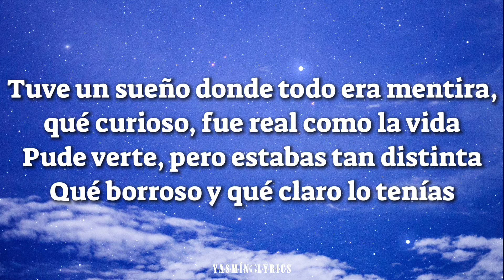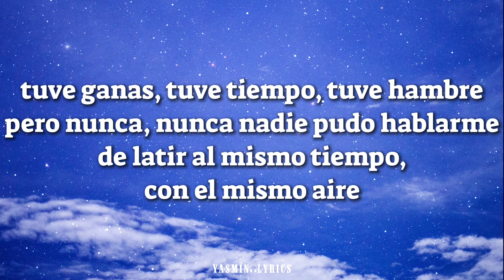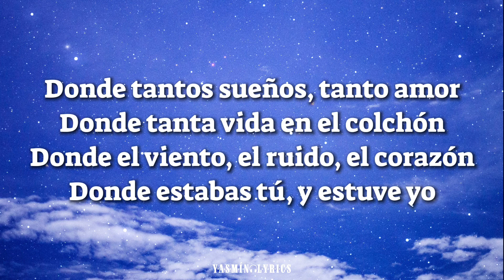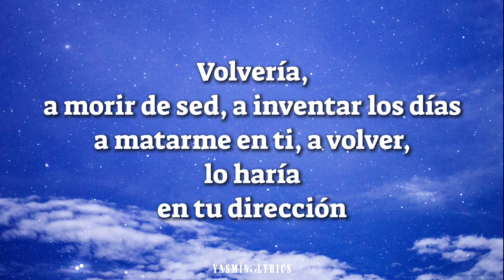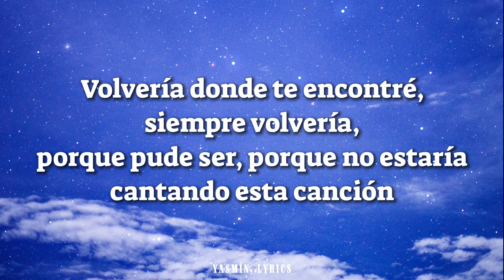Marta Soto - Volvería (Letra)